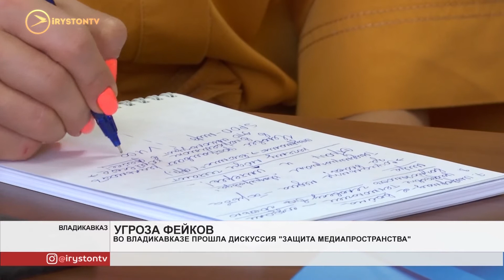Во Владикавказе прошла дискуссия «Защита медиапространства»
Как бороться с распространением фейковой информации? Об этом говорили сегодня в Общественной палате республики. В дискуссии «Защита медиапространства» приняли участие представители СМИ, комитета печати и массовых коммуникаций, члены общественной палаты. С докладом выступил эксперт независимого общественного мониторинга Антон Лукаш. Специалист назвал фейки бедой современной информационной среды не только в России, но и во всём мире. По его словам, ложная информация создаёт у людей ошибочное мнение на те или иные процессы. По мнению эксперта, распространение фейков – это часть информационной войны. Для защиты населения от ложной и опасной иформации разработан целый комплекс мер.

Антон Лукаш, эксперт независимого общественного мониторинга: «Это повышение медиаграмотности человека. Развитие у них критического сознания. Это базовая вещь. Второе – это формирование органами власти и структурами гражданского общества, в первую очередь, общественных палат системы инфраструктуры подачи объективной честной информации о том, как жизнь устроена на самом деле, чтобы показывать с одной стороны показывать положительные изменения с одной стороны, а с другой стороны создавать обратную связь с населением, чтобы каждый был реально услышан».

Цель тех, кто распространяет фейковые новости – вызвать у населения неприязнь к обществу, в котором он живёт, отмечает эксперт. А поражение в информационной войне – это риск потерять суверенитет и целостность страны. Что и произошло в некоторых странах Ближнего Востока. Особое внимание во время дискуссии уделили тому, что с 29 марта 2019 года в России за распространение фейковых новостей введена ответственность. Введён штраф до полутора миллионов рублей. За распространение заведомо ложных и общественно значимых новостей в СМИ и интернете наказание составит для граждан от 30 до 100 тысяч рублей. Для должностных лиц от 60 до 200 тысяч рублей. Для юридических от 200 до 500 тысяч рублей.
Мы рядом в:
ok.ru/irystontv